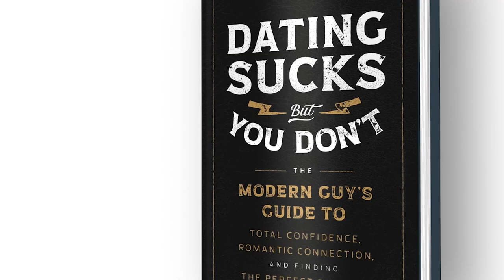What’s Your Dating Superpower? 6 Ways to Spark Connections! | Dating Transformation Podcast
Do you get stuck in your head when talking to women? Do you doubt yourself and think, “What would she see in me?” Do you send boring texts that make girls ghost you? If so, then it’s time to use your dating super powers!

That’s right! EVERY guy has a dating super power. You just have to harness it. This week, dating coach Connell Barrett helps you uncover YOUR special dating skill. He also shares 6 powerful tools that you can use to get more dates and more confidence. Listen now so you can make sparks fly and attract your dream girlfriend.

FOR A FREE STRATEGY CALL WITH CONNELL, TO LEARN HOW TO ALWAYS KNOW WHAT TO SAY TO WOMEN:

GET CONNELL’S NO. 1 BESTSELLING GUIDE FOR MEN, “DATING SUCKS BUT YOU DON’T,” YOUR PRACTICAL GUIDE ON HOW TO GET A GIRLFRIEND BY BEING RADICALLY AUTHENTIC:

QUOTES

"Asking meaningful questions that evoke emotions and encourage self-expression is what resonates with women. It's those questions that truly matter."- Connell Barrett

Resilience may not be glamorous, but it can attract an incredibly attractive companion. Embrace your resilience. It's a superpower."- Connell Barrett

"Courage is the key to confidence... So be brave and believe in yourself.""- Connell Barrett

CHAPTERS

00:00 Introduction
00:15 Unleashing Your Dating Superpowers
08:23 Harnessing the Power of Resilience
10:31 The Power of Persistence: Socializing Beyond Limits
13:21 Unleashing Your Inner Courage: Embracing Fear in Dating
17:20 Sparks and Connections: Tapping into Your Dating Superpowers
15:07 Fear-Free Flirting: Unleashing Your Courageous Charm
19:35 Mastering the Art of Asking Feeling-Based Questions
21:40 Crafting Engaging Narratives for Dating Success
25:51 Outro